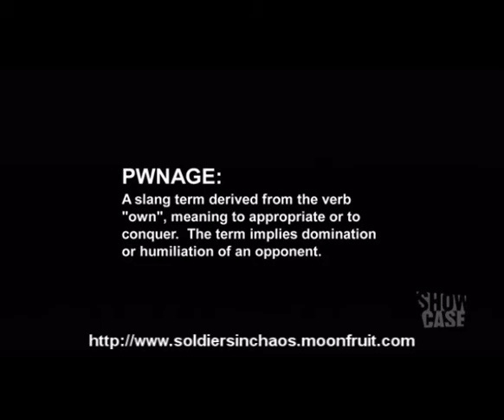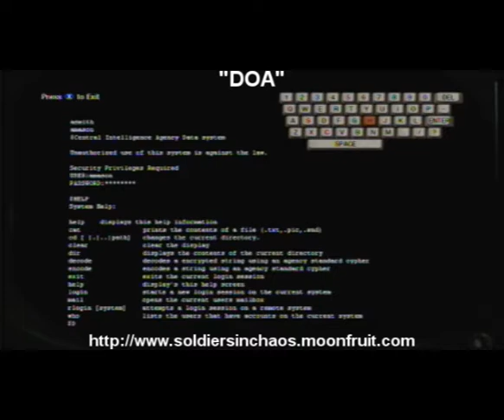SICxNOVEMBER 2010 - PWN IT BLACK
This is the November commentary with some tips and tricks.
the footage is black ops
the samples are pure pwnage
the intro song is paint it black by the rolling stones
and i wrote the headshot song